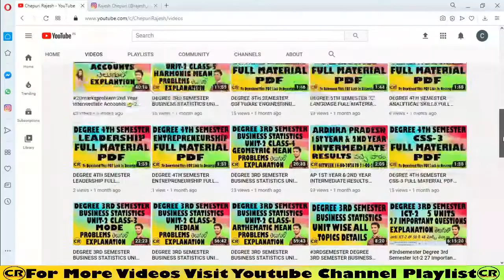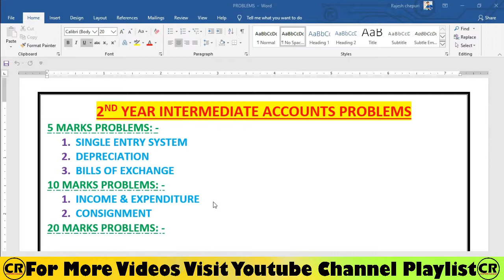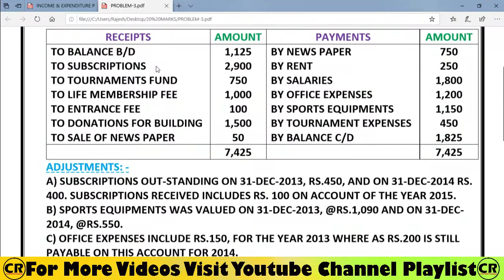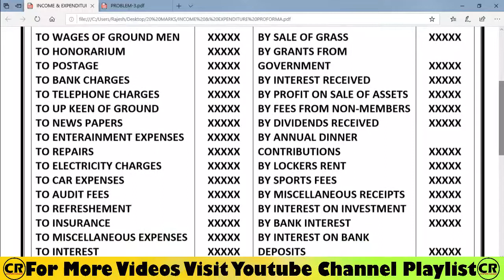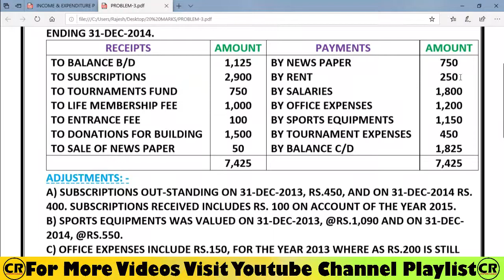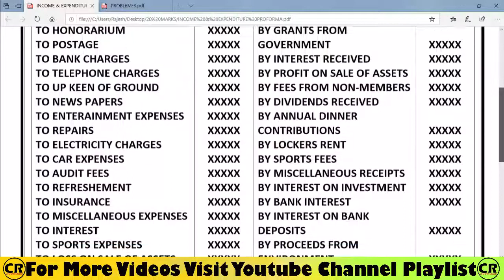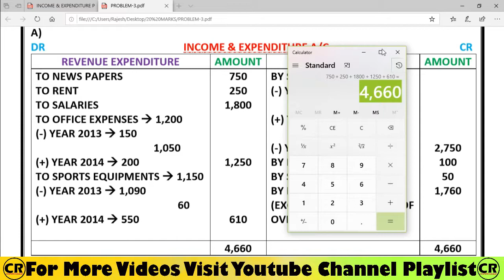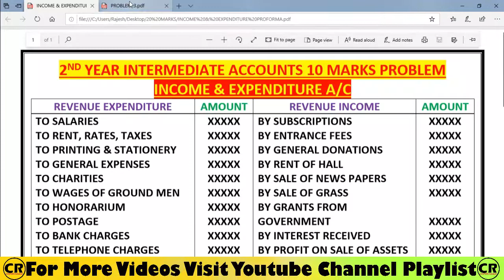2ND YEAR INTERMEDIATE ACCOUNTS 10 MARKS INCOME & EXPENDITURE PROBLEM CLASS-4 EXPLANATION IN TELUGU.